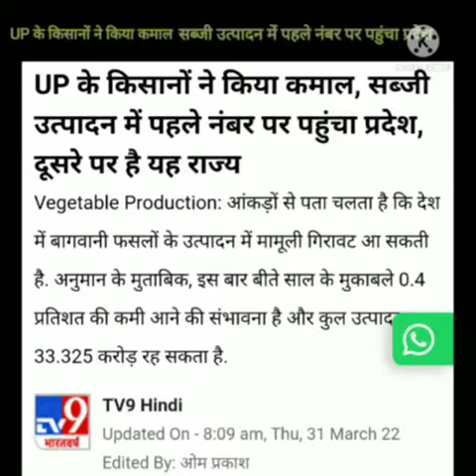उत्तर प्रदेश बना भारत का शीर्ष सब्जी उत्पादक राज्य!!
learn current affairs through short videos.

topic-उत्तर प्रदेश बना भारत का शीर्ष सब्जी उत्पादक राज्य!!

in detail-
उत्तर प्रदेश सब्जियों का शीर्ष उत्पादक बन गया है, 2020 से दो साल के बाद 2021-22 फसल वर्ष (सीवाई) (जुलाई-जून) में उत्पादन में दस लाख टन के अंतर के साथ पश्चिम बंगाल को दूसरे स्थान पर गिराकर अपना पहला स्थान प्राप्त कर रहा है।

उत्तर प्रदेश में सब्जियों का उत्पादन 2021-22 फसल वर्ष (जुलाई-जून) में 29.58 मिलियन टन (mt) होने की उम्मीद है, जो 2020-21 में 29.16 मिलियन टन से कम है, जबकि पश्चिम बंगाल का उत्पादन 2021-22 में घटकर 28.23 मिलियन टन होने की उम्मीद है, जो 2020-21 में 30.33 मिलियन टन था।
चालू वर्ष 2021-22 के आंकड़ों के अनुसार सब्जियों के अन्य शीर्ष उत्पादकों में मध्य प्रदेश में 20.59 मिलियन टन, बिहार में 17.77 मिलियन टन और महाराष्ट्र में 16.78 मिलियन टन शामिल हैं।
आंध्र प्रदेश शीर्ष फल उत्पादक बना हुआ है। भारत का बागवानी उत्पादन पिछले वर्ष (2020-21) की तुलना में 2021-22 में 0.4% घटकर 333.25 मिलियन टन होने की संभावना है क्योंकि सब्जियों, मसालों और वृक्षारोपण फसलों के उत्पादन में गिरावट तय है।
2021-22 में, आंध्र प्रदेश में 18.01 मिलियन टन फलों का उत्पादन होने की उम्मीद है, जो 2020-21 में 17.7 मिलियन टन से अधिक है। महाराष्ट्र में 2020-21 में 11.74 मिलियन टन से बढ़कर 12.3 मिलियन टन फलों का उत्पादन होने का अनुमान है।

pichli last three videos

मेरा समर्थन करते रहें ताकि मैं आपको हर दिन मुफ्त सामग्री प्रदान करता रहूं ...